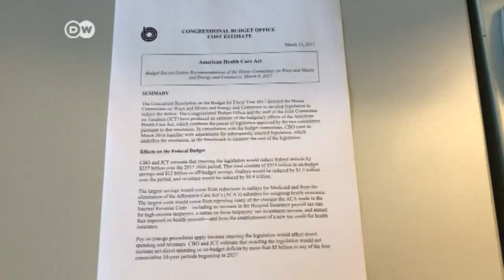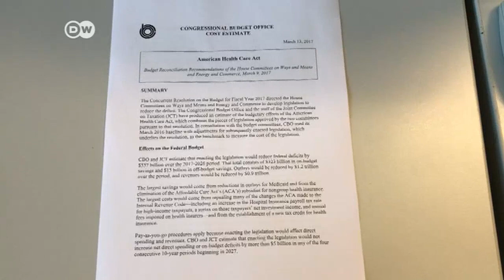Trump y la ley sanitaria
La nueva ley sanitaria de Donald Trumo se votará este jueves en la Cámara de Representantes.